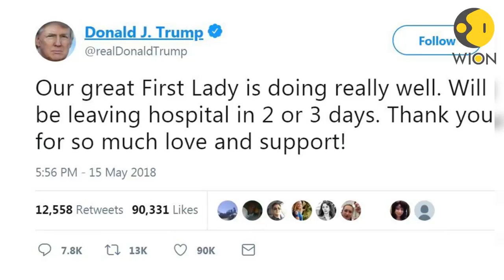Donald Trump tweets about Melania's health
Trump on Tuesday took to Twitter informing about his wife Melania Trump's health